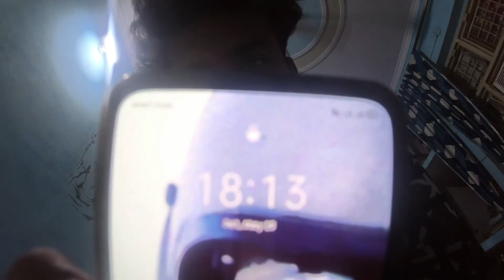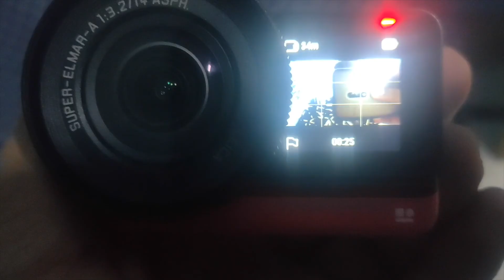Aase Nahi Karna Chaiye Kisi Ke Sath.....😩